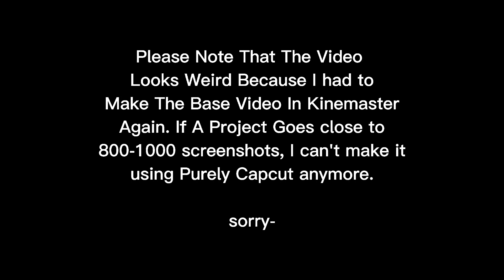Aftons Meet Mrs. Afton's Family || FNAF || GCMM || 13+ || TW: FLASH, BLOOD, SENSITIVE TOPICS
I JUST FINISHED THIS AFTER 14 STRAIGHT HOURS OF EDITING. TIME IS IRRELEVANT. WHAT IS THE FNAF LORE!?

I wanna sleep for 20 hours now. Anyways- Yay I'll make part 2 later. I'll probably prioritize my MEP part over part 2. The story was progressing really slow and there was very little drama. Part 2 will also have my updated AU. (William is now a jerk who says whats on his mind more. C.C has way to many changes that I'm not getting into.)

This is a Gacha Club Mini Movie inspired by Scott's universe. I don't own the characters. I simply made the AU and designs.

I don't make content for kids. This is a strictly 13+ channel that includes cursing and sensitive topics. I am not responsible for children not listening to my warnings.